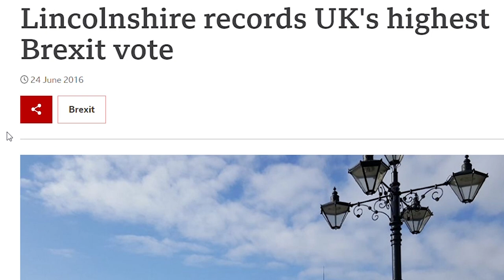Betty's Tapas: Spanish Cuisine, Moving & Living in the UK During BREXIT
Meet home cook Betty and learn how to make some popular Spanish dishes..TAPAS.
Let your mind and taste buds travel to SPAIN 🇪🇸 Catch Episode 17 of This Food Bangz.
She touches on what its like to be a foreigner living in a County that's Pro BREXIT.